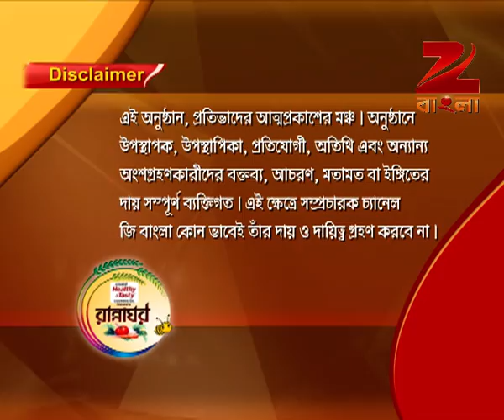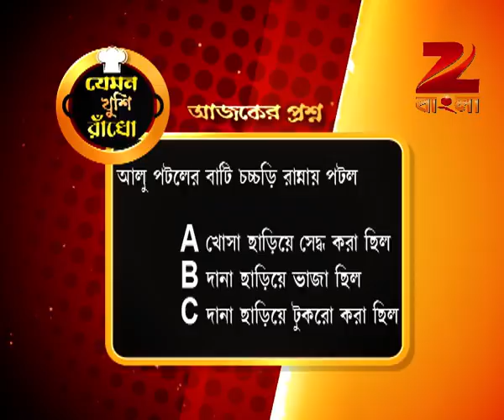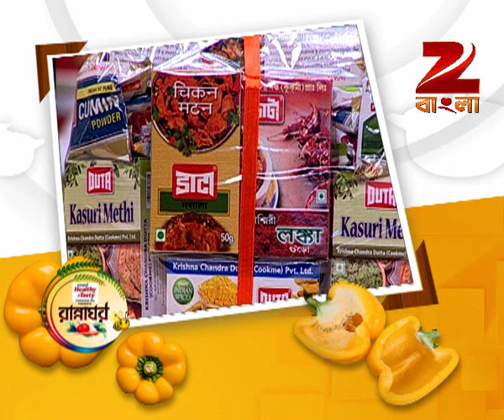Rannaghar - Ep - 3143 - Full Episode - Aparajita Auddy - Zee Bangla